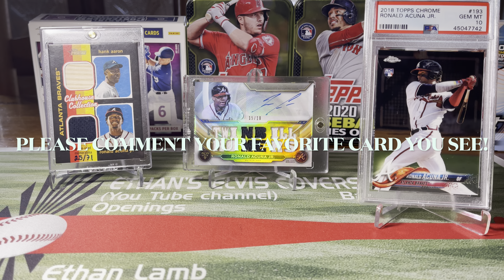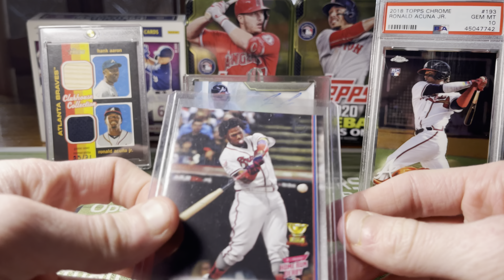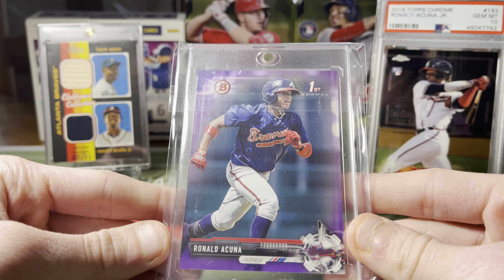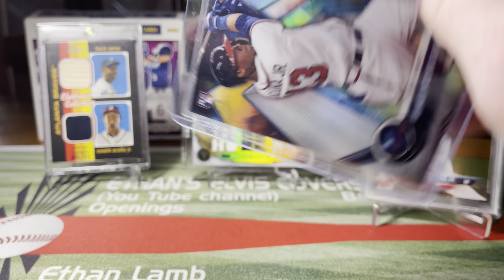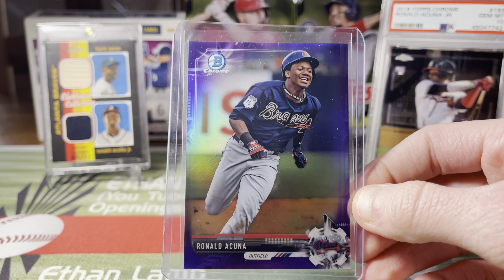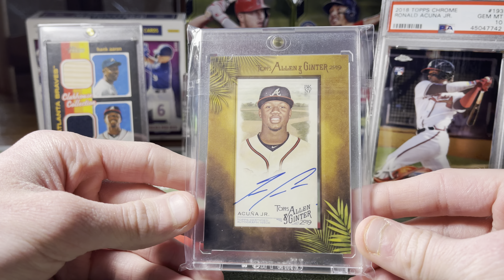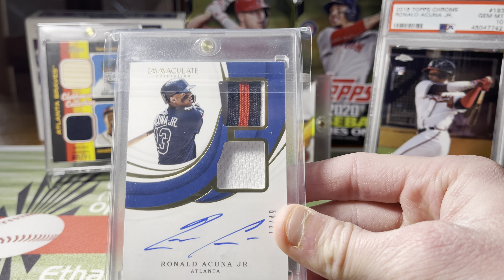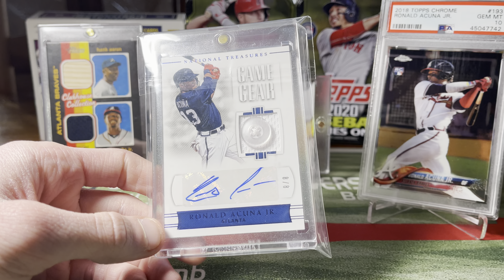MY RONALD ACUNA JR. CARD COLLECTION! 22 AUTOS!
Please comment your favorite card!